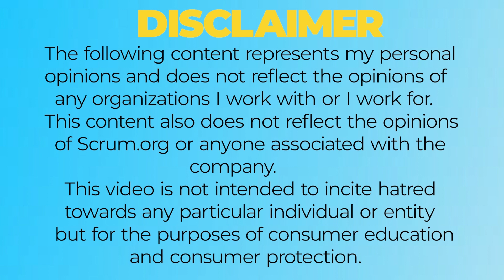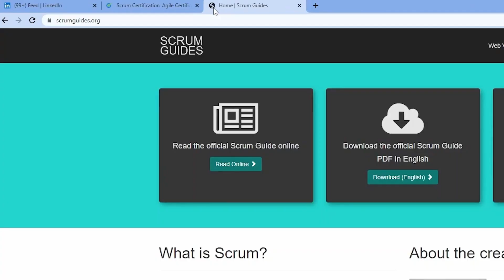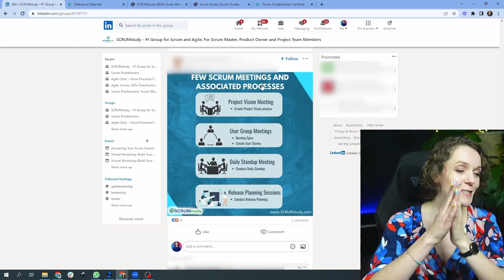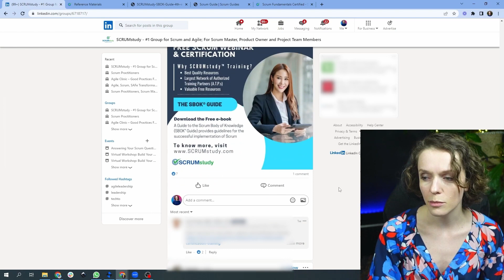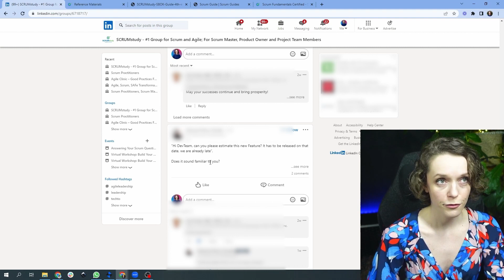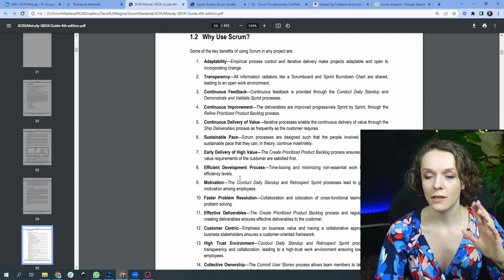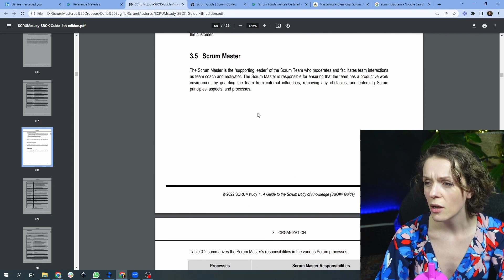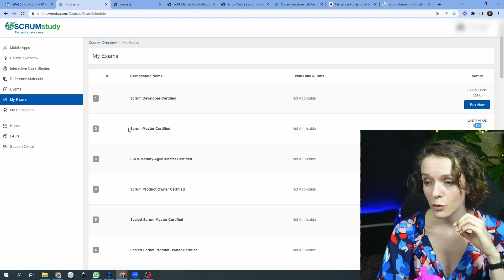THIS is what keeps me up at night - fake Scrum certifications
This is a Public Service Announcement so you don’t get confused with fake information about Scrum, and ultimately, so you don’t waste your money on a fake Scrum Certificate.

In this video, I talk about:
✅ The Official Scrum Guide
✅ Official Scrum Certificates
✅ Official Scrum Practices
And everything that is not real or official.

Ok, maybe not everything...

The video is not intended to incite hatred towards any particular individual or entity but for the purposes of consumer education and consumer protection.